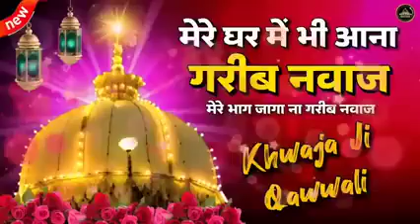मेरे घर में भी आना गरीब नवाज QUWWALI kgn ajmer khwajagaribnawaz #